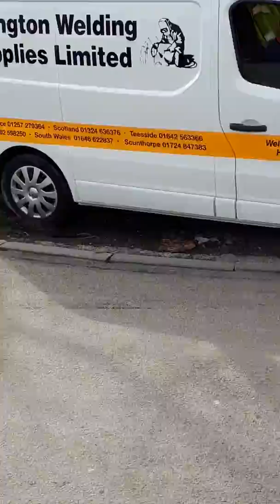Ginger tool gets stuck on wet grass😂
Workmate gets van stuck